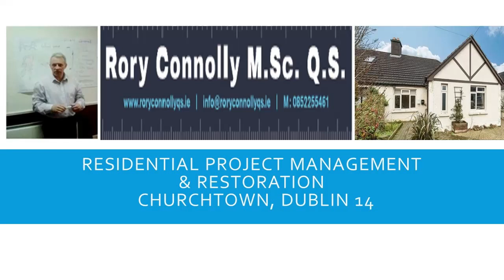Residential Project Management & Restoration Churchtown, Dublin 14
Hi, there folks, my name is Rory Connolly, and here is a short introduction to my business, if I can help in any way give me a call.Rory Connolly is a hands-on highly experienced and fully qualified professional cost consultant with over 30-year experience onsite in the Irish, UK, and USA construction

industries. Rory specializing in offering quantity surveying, cost consultancy, and project management services for Restoration, Refurbishment, and New Builds projects in Dublin city and Leinster for Homeowners, Builders & Architects. The complete list of Rory’s services includes cost and commercial management, owner and tenant representation, project management, procurement, project controls, change order management, risk mitigation advice and implementation, and dispute resolution.